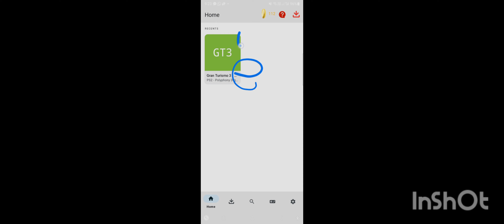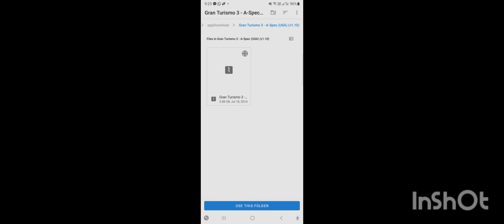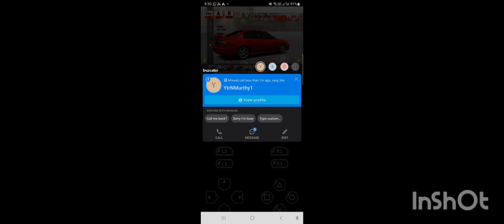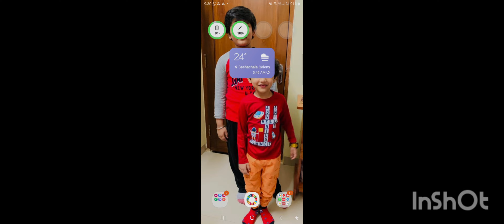me first time playing gran turismo 3 in ps2 emulator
here the links to download emulator and rom